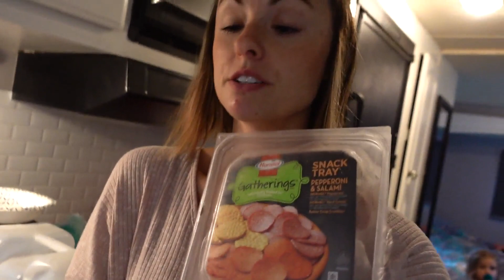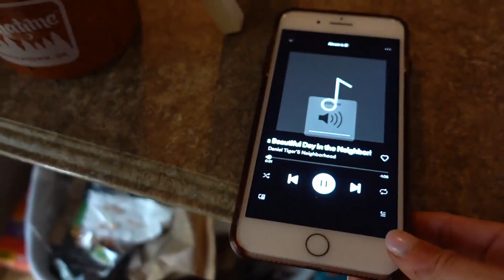Can't Do Anything Right! | Sam & Nia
Yesterday's Vlog ►